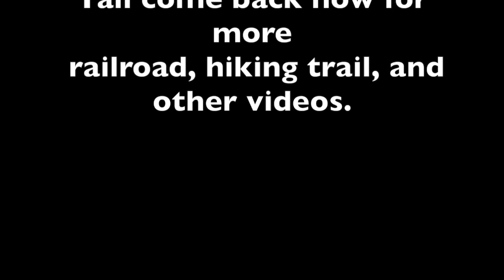ghost train ride 2019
become a Rusty Rails Productions member and get some extra perks become a Rusty Rails Productions member and get some extra perks on the last night of the tweetsie railroad Ghost train we made a trip out to catch the ghost train in action. it was a cold rainy and miserable night. but #13(#190) put on a good show pulling its cargo around the mountain. so climb aboard if you dare